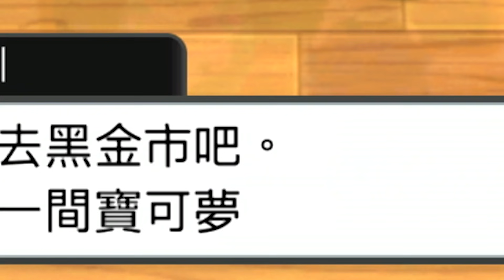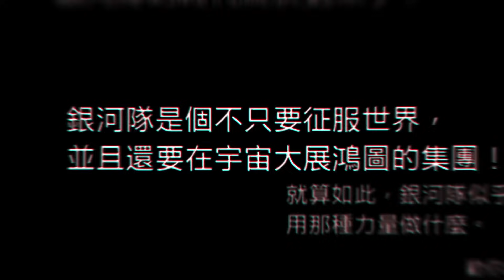《寶可夢 晶燦鑽石／明亮珍珠》宣傳影片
Nintendo Switch軟體《寶可夢 晶燦鑽石／明亮珍珠》火熱預購中！！
發售日為11月19日（五）喔！
敬請期待加入新玩法後變得更有趣的神奧地區的冒險吧！

※以上為開發中畫面。
Developed by ILCA,Inc.
「寶可夢」、「Pokémon」是任天堂的商標。